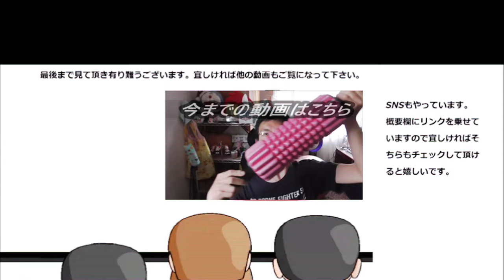熊本銀彩庵の紫芋クッキーの食感がどう感じてもあの不二家の……だった件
熊本銀彩案の紫芋クッキーを食べてみましたが、この食感はどう感じても不二家のあのクッキーにしか……
でも、やっぱり美味しい！！
贈り物は此方まで↓
〒153-0042